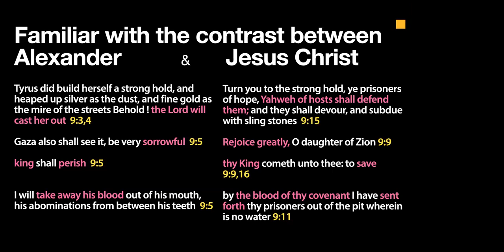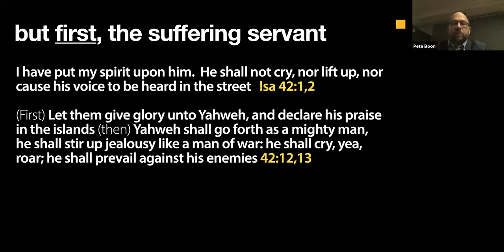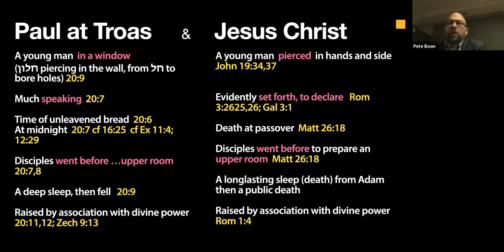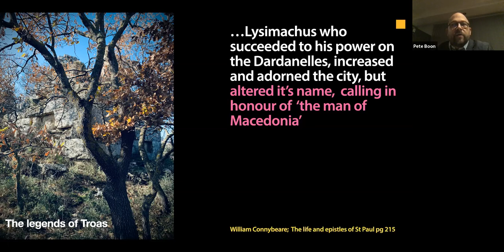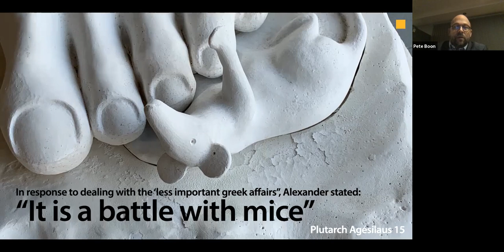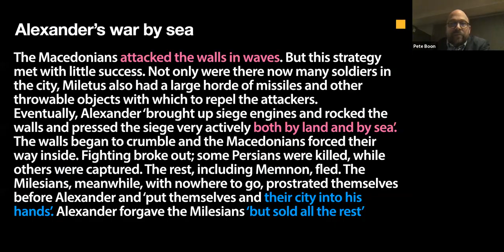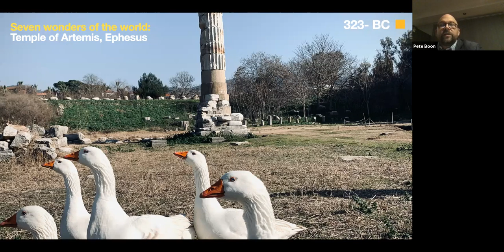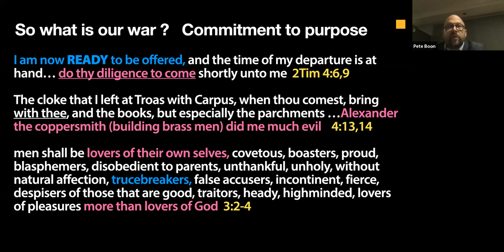Alexander the Great and Paul the little one. Two driven men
Join the lostcamels off the road, behind the scenes, enjoying the taste of bible lands

The apostle Paul and Alexander the Great   Two driven spirits across the grecian world. Lessons about real greatness